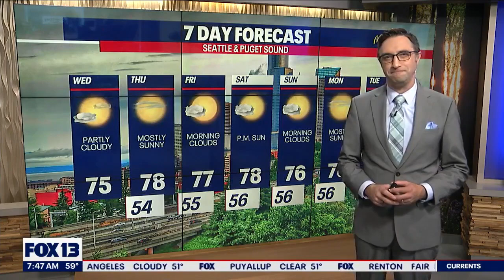'Survive the Raft' hosted by former Seahawk Nate Boyer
An all new series sets sail this Sunday on Discovery Channel. "Survive the Raft" follows nine strangers in the Pacific Ocean as they work together to survive.